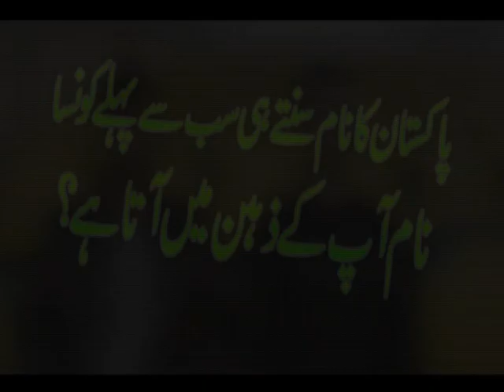Pranks In Pakistan | Prank University of Lahore | Crazy pranks in pk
Tricks In Pakistan | Trick College of Lahore | Insane tricks in pk | Best Tricks 2021 in University
ASSAULTERS!! Nowadays your boy made individuals feel there was something infront of their cars when there really wasn't. We had a parcel of fun whereas shooting this video and trust you folks appreciate this video as well, in the event that you are doing at that point crush that thumbs up button let me know within the comments underneath what you folks think around this video and share this video as much as you'll and in case you haven't as of now subscribed at that point SUBSCRIBE to my channel right now.
SUBSCRIBE to my channel turn the POST Notices ON type in Worn out the comment segment underneath and get a chance to urge a Shoutout from me in my another video. ________________________________________________